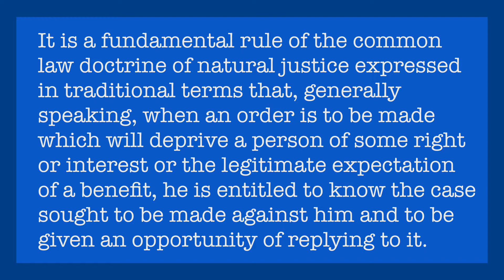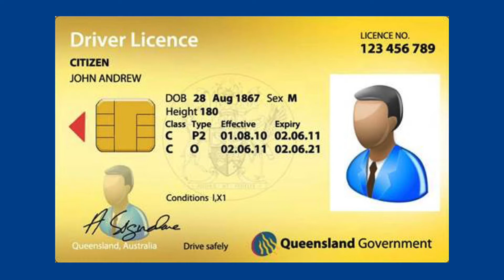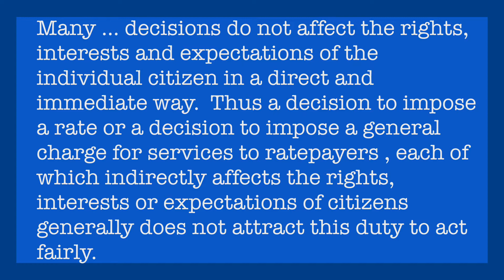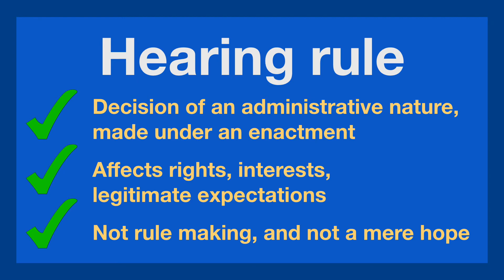Week 5 video 2 - Rights, Interests and Legitimate Expectations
This is one of the more complicated aspects of natural justice.  Who, precisely, is entitled to Natural Justice?  And just what is a "legitimate expectation" in this context.

There are quite a few video casenotes associated with this video.  You can find them below:

Country Energy v Williams: Watch this space!

If you're not a student at James Cook University, or even if you're not a law student at all, you're still very welcome to have a look at this material, and I hope it will be helpful!